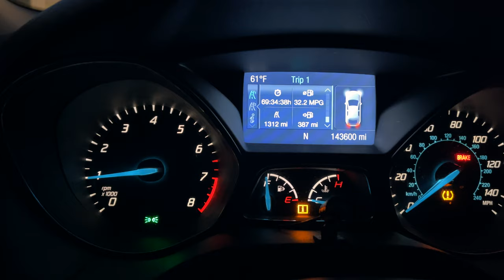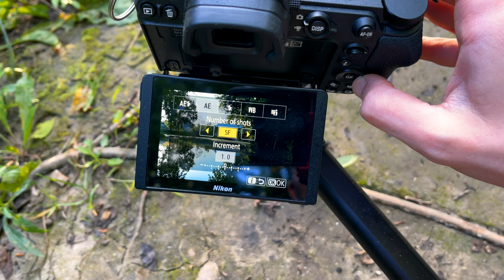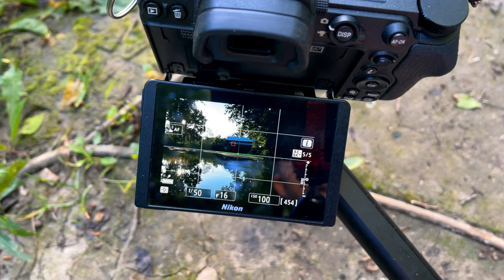Golden Hour Landscape Photography at a Covered Bridge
I woke up super early to catch the sunrise behind a peaceful covered bridge which was incredibly relaxing in addition to yielding some great photographs! The last photo is probably my favorite from this year. I used the bracketing on my Nikon Z6ii and my tripod to capture a range of exposures which I HDR merged in my post processing to capture the full range of light.

00:00 Intro
01:49 Short Hike
02:30 Why you should try early morning photography
04:39 Finding the first composition
07:03 Bracketing for HDR
07:41 How to use the Nikon Z6ii Bracketing
08:55 Explaining my Composition
10:56 Camera Settings for Sunrise Photos
12:06 Beautiful Sun Rays
13:38 Photo 1
13:51 Finding my next composition
16:45 Photos 2 & 3
17:20 Closing Thougths
18:05 Photo 4 (My  favorite!)
18:16 Why you have to arrive early
19:50 Outro

Cameras:
- Nikon Z6ii
- Nikon D3100 (discontinued)
Lenses:
- Nikkor Z 24-200mm lens
- Nikon FTZ Adapter
- 35mm lens
- 18-55mm lens (updated version)
- 55-200mm lens (updated version)
Other gear:
- Neewer macro adapter
- Remote Shutter Release
- Camera bag
- First Aid (I bought and stocked myself)
- First Aid (fully stocked)